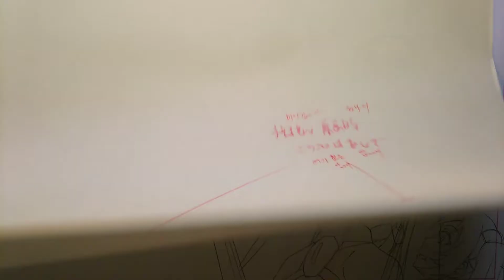俺、ツインテールになります。 の貴重な原画を公開します。